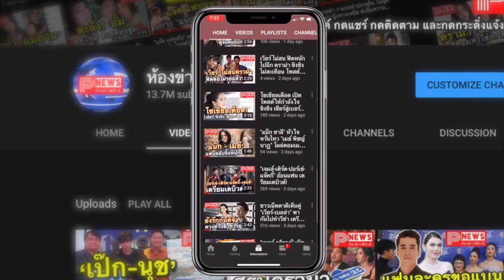ห้องข่าวพีนิวส์ | ไม่แผ่ว "ก็อต" ขับรถจาก กทม.ไปเซอร์ไพรส์ "ริชชี่" ทำตามคำพูดเชียงใหม่ก็แค่ปากซอย